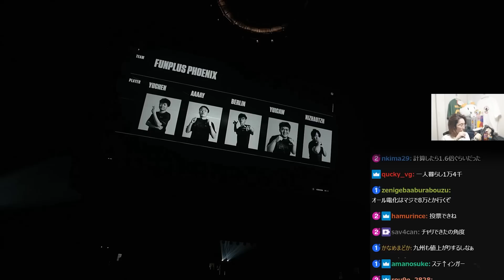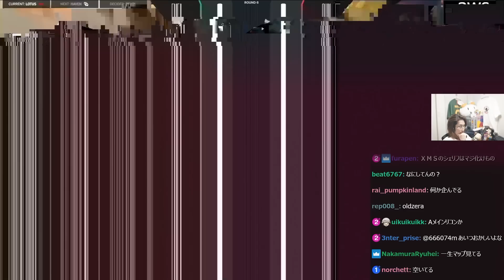VCT LOCK//IN観戦中、悪魔的な飯テロをし出す釈迦【VALORANT】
2/14配信クリップ『提供 Apexバレンタイン限定モードごりらとやる男』

00:00 ダイジェスト
00:16 貯金だけでなくポイントまでも...
01:36 大会で初めて見る新マップ
04:43 音で実況する
05:13 読めないシュラウドステップ
05:37 何も見えないBサイト
06:40 やっぱり影響してた
08:20 ヘッドショットマシーン
09:04 ボーナスポイントの可能性
09:29 弟も止まらない
10:11 エグい反応
10:49 Aサイトの守護者
11:31 上からサイファー
12:03 深夜に犯罪級の飯テロ
12:53 食事中のワイプ芸
14:12 最後の一発
14:52 やはりガーディアン